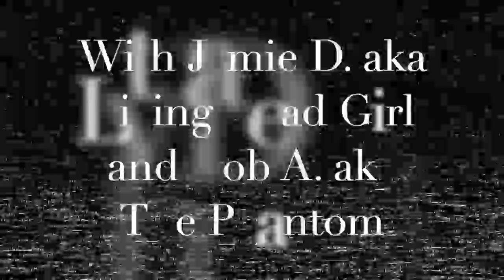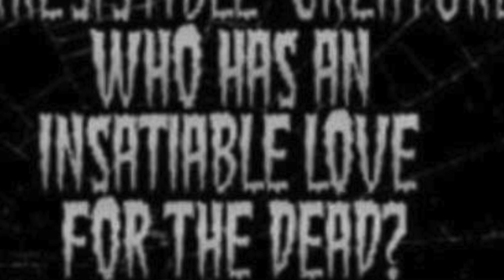The Weird Wednesday Intro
The Weird Wednesday Intro  Join Jamie (The Living Dead Girl) and Rob (The Phantom) Every Wednesday Night at Midnight EST for another Episode of Weird Wednesday. Where we will talk and explore all things paranormal and or weird. Live on Facebook and Youtube.